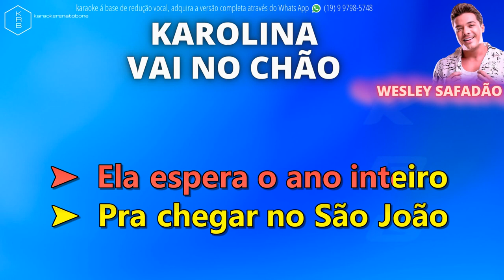KAROLINA VAI NO CHÃO - WESLEY SAFADÃO - PLAYBACK DEMONSTRAÇÃO